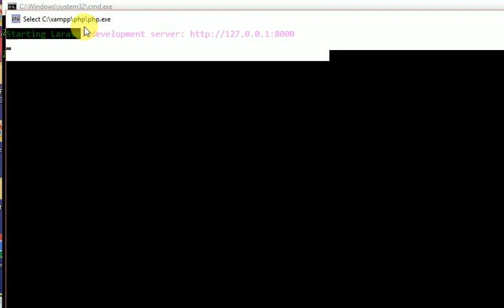Laravel Tips and Tricks: start Laravel server separately.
Laravel Trick: start Laravel server separately.

how to start laravel server watch this video.